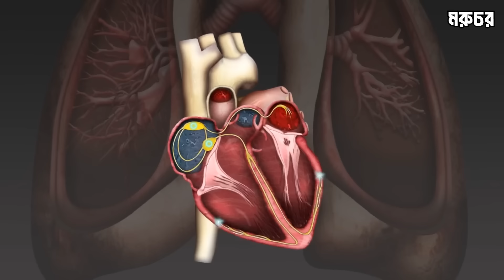বোর্নিওর গহীন জঙ্গলে কেমন কাটে পেনানদের জীবন? | বোর্নিওর মারাত্মক নিঃশ্বাস | jungle life Penan Tribe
This video about penan tribal in Borneo forest or Jungle in Malaysia. We explore A Hunter from the Penan Tribe in Borneo Jungle.
Also Shows:
Tribal in the world
Life in jungle
Life in forest
Borneo rainforest
Where is the Borneo rainforest?
Why is Borneo rainforest special?
How to live in a jungle?
What is jungle life?
Life in the jungle
পেনান মানুষ
উপজাতিদের জীবনধারা
আদিবাসীদের জীবন যাপন
আদিবাসীদের খাবার